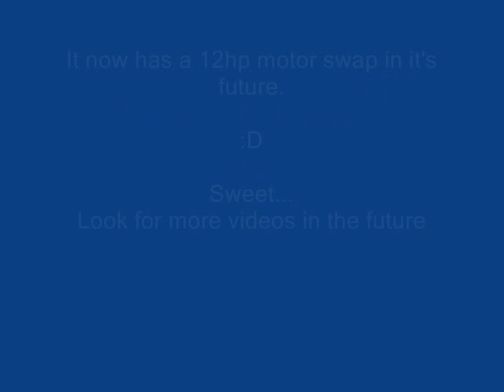fast lawnmower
very fast wheelie popping lawnmower

-mckee boyz rule